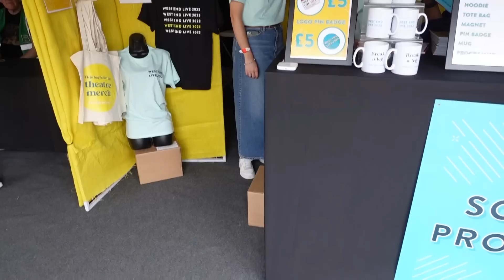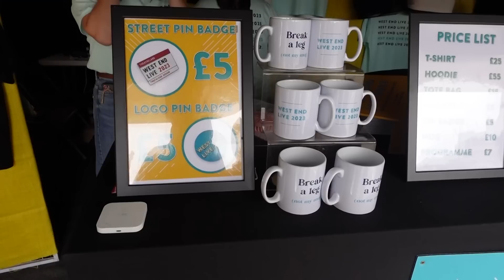WEST END LIVE 2023 - what was it like? | full recap, highlights + tips vlog!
thumbnail photo credit: Danny Kaan (@danny_with_a_camera)

OHMYGOD HEY!

This weekend, Aeron and I headed down to Trafalgar Square in London for WEST END LIVE 2023.

This annual free performance featured almost all of the musicals in the West End including Frozen, The Lion King, Les Misérables, Hamilton, Six, Matilda, and more as well as various upcoming, regional and off-West End shows!

Check out today's new vlog for a recap of what happened on the Saturday as well as some tips about what to expect if you're planning to attend next year!